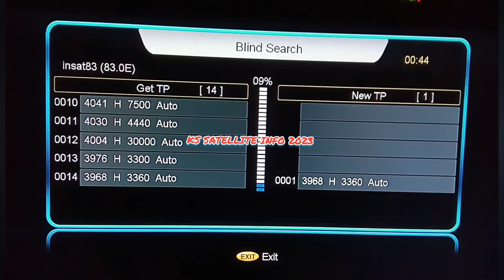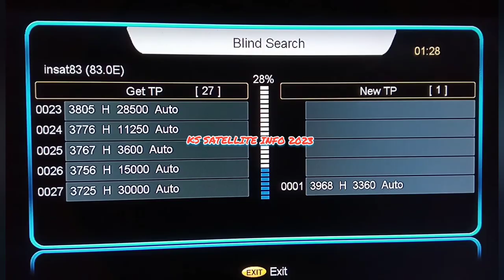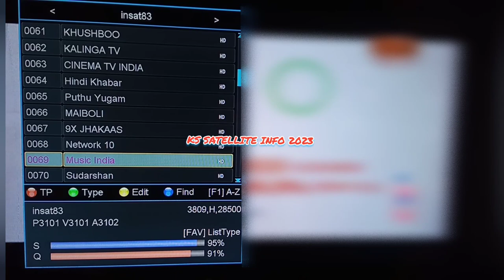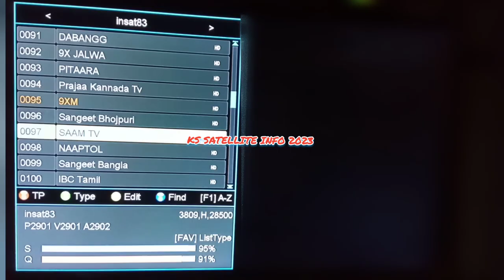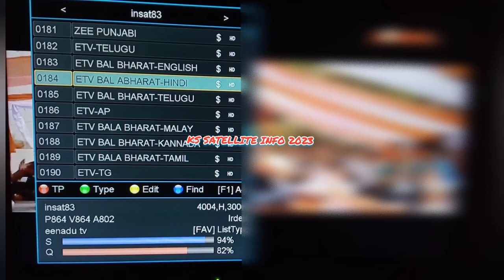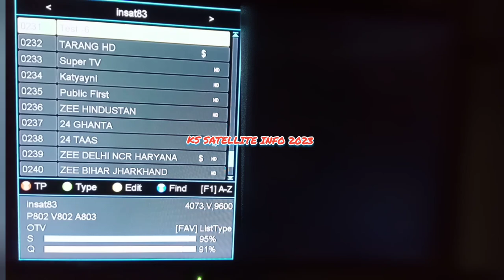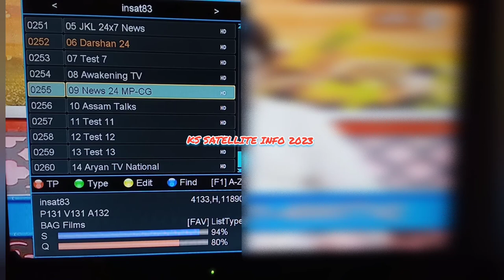insat 83e new update l 83e complete channel list l 83e new channel add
insat 83e cband
insat 83e strong tp
insat 4a 83e latest update today
insat sattelite
insat cband
83e Ku band
83e feed channel
83e cline
forever server
83e Biss key channel
insat Dish setting in Pakistan
insat cband strong frequency
bhajan channel free to air
PTV SPORTS Biss key
18 sports channel frequency
satellite update
sports channel
Intelsat satellite